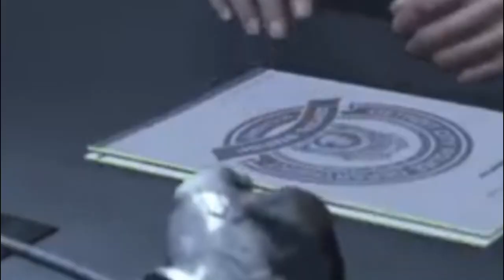--I, Robot-- Become 28 Stab Wounds...but it's a real David Cage game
Enjoy your quarantine memes, and dream of electric sheep.